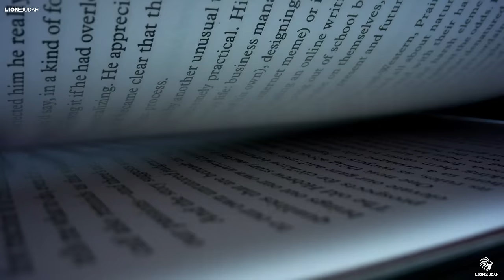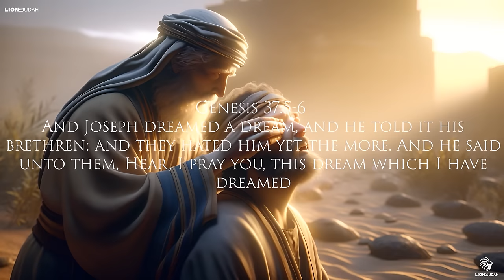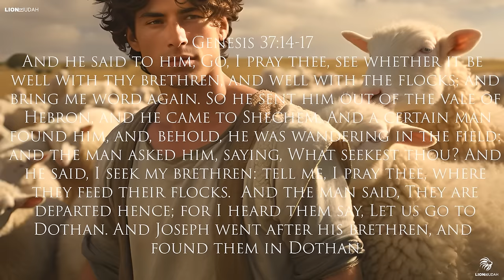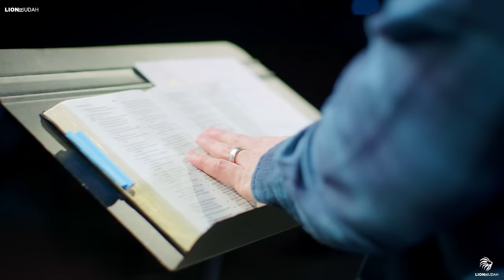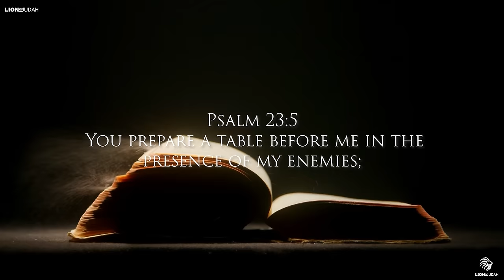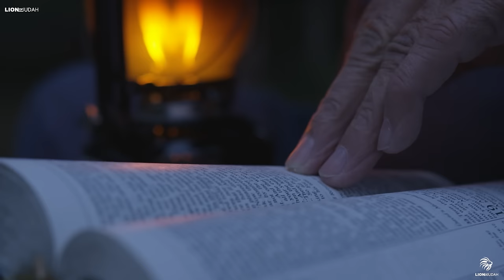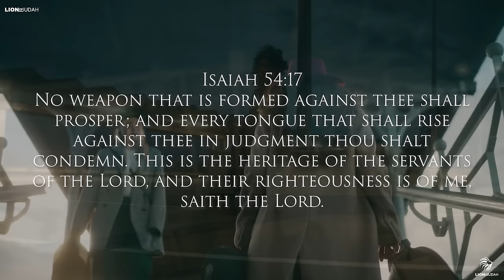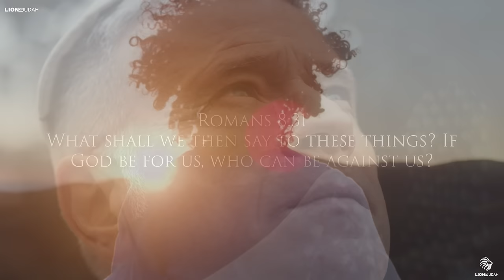WHY YOU SHOULD NEVER TELL ANYONE WHAT YOU ARE UP TO